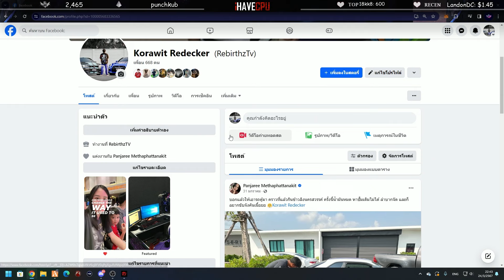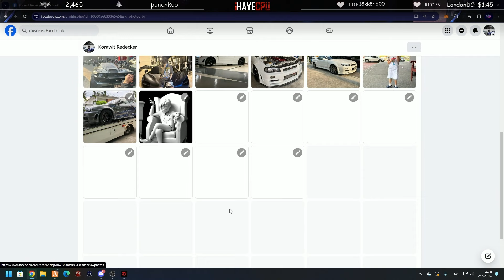ตัวแทน Fam ซ้อมกับ HZ บัพหูแทบพังไฟท์ HZ ตึงจัด | GTAV | EP.1168